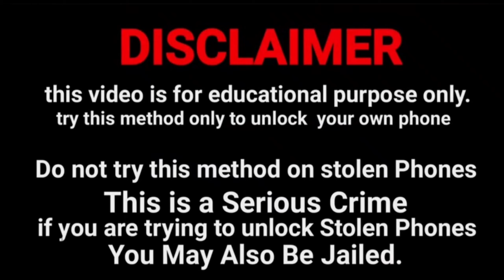how to unlock samsung galaxy all phones forgot pin Pattern on samsung/mobile ka lock kaise tode 🔥🔥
Unlock Any Samsung Mobile Pin/Password Lock Without Data Loss | Unlock All Mobile

↪︎ SHARE VIDEOS ✔️
हेल्लो दोस्तों मेरा नाम  Dipak Verma है और आपका बहुत बहुत स्वागत है मेरे YOUTUBE चैनल Technical Tanty  में अगर हमारी विडियो अच्छी लगे तो COMMENT करके जरूर बताये और VIDEO को LIKE भी करे दोस्तों मैं आपके लिए विडियो बड़ी मेहनत करके बनाता हूँ SUPPORT जरूर करे मेरे प्यारे दोस्तों●